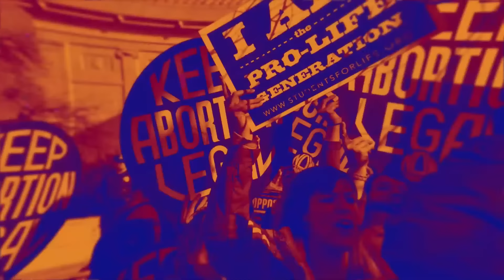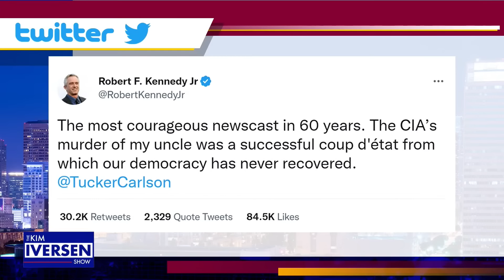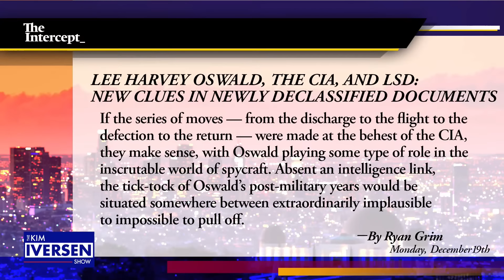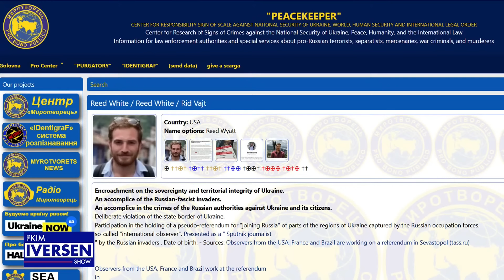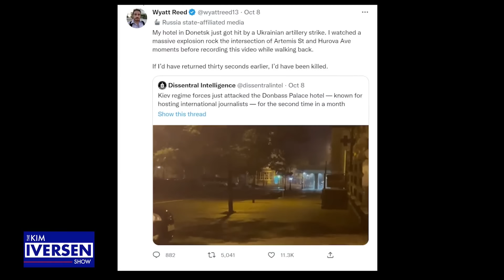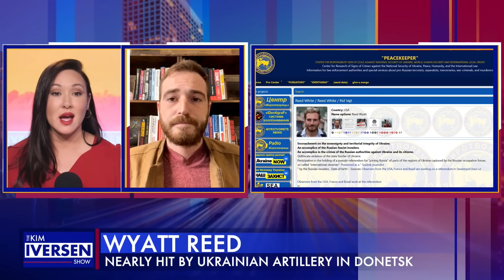Kim Iversen: Billions More To Ukraine While Americans Go Hungry and Did The CIA Murder JFK?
Join my Locals Community and get access to Premium, behind the scenes and other content

(I will never spam you or sell your info)

You can watch the show commercial-free by becoming a member of my Rokfin channel. Once you become a member you also get access to every other creator as well.